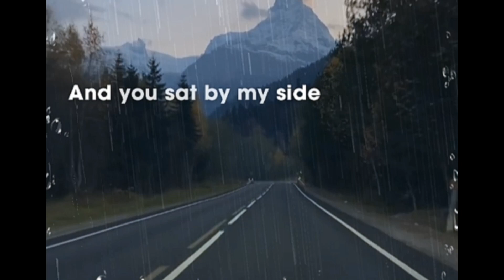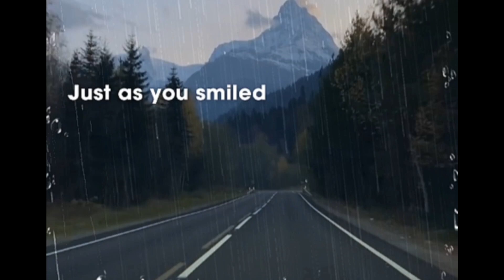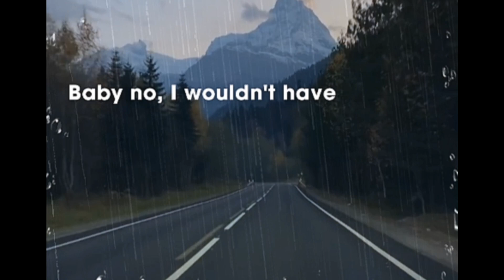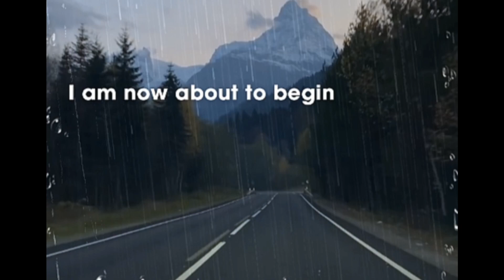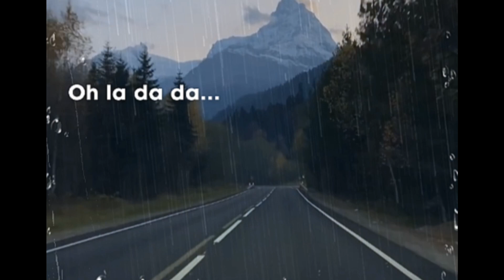Terminal By Rupert Holmes (SimplyZel Cover)